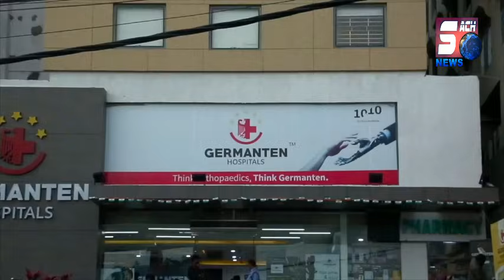11 Bikers Chori Karne Wala Ye Chor Hua Giraftar | Milardevpally | SACH NEWS